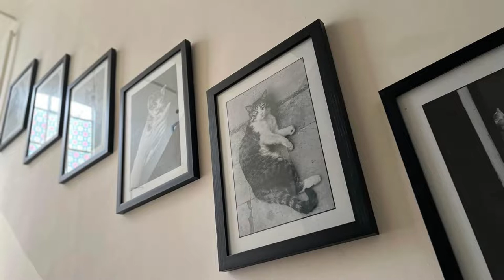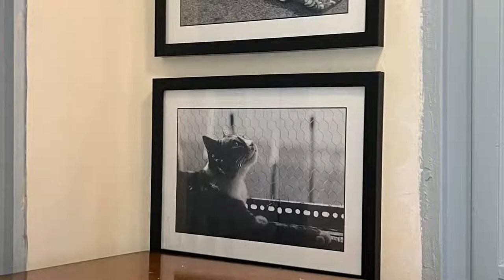Tehran A 100 year old house converted into a cute cat cafe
A friend sent me these photos of a 100 year old house converted to a cat cafe.
Isn't this absolutely amazing.
There are still good people in this cruel world.
Love the initiative.
I believe the dogs in Tablisi are also all spayed and neutered and cared for by the gov.  They are all tame and roam around.  How wonderful to see kindness in the world.
The refreshments sold there are also delicious.
If you would consider supporting our channel and work by using our amazon shop for your pet supplies (at no extra cost to you), it would mean the world to us.